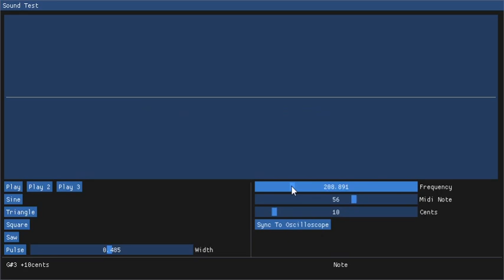Putting Very Bad Visualiser To Use